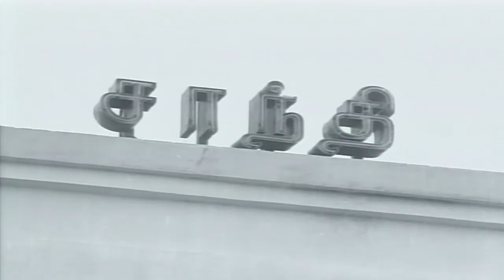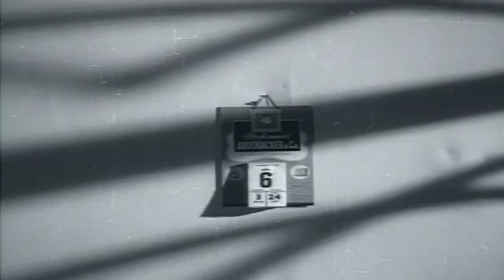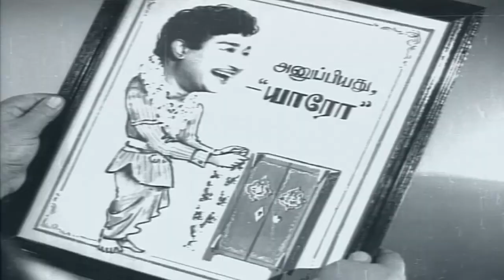Tamil Hit Full Movie | Neela Vaanam | Muthuraman & K.R.Vijaya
Neela Vanam (Tamil: நீல வானம்) is a 1965 Indian Tamil film, directed by P. Madhavan and produced by Varadan. The film stars Sivaji Ganesan, Devika, Rajasri and Nagesh in lead roles. The film had musical score by M. S. Viswanathan.